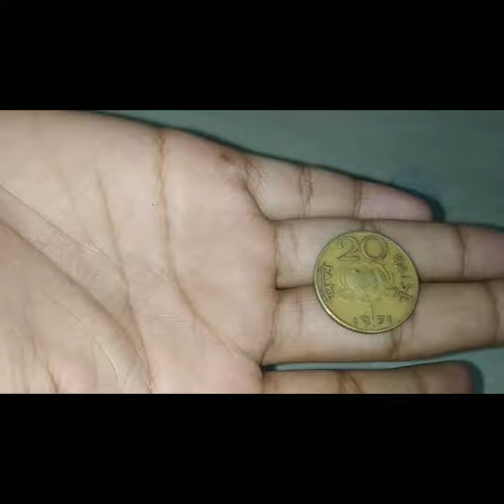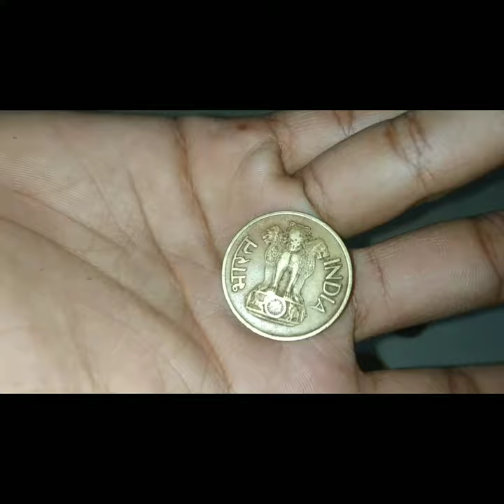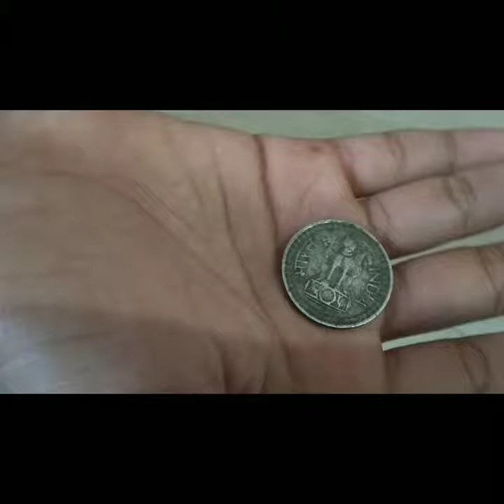പഴയ നാണയ ശേഖരണങ്ങൾ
old coin collections